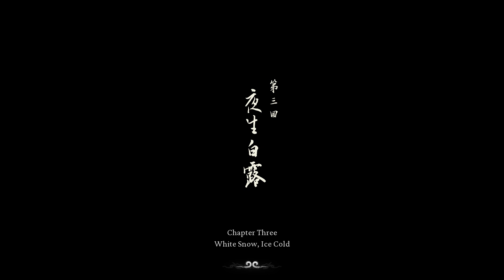Black myth wukong chapter 2 ending & chapter 3 begins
chapter 2 ending video explained
Instead of being set in the hot and sandy deserts shown throughout the game's second Chapter, this cutscene is set in a snowy landscape.

Unlike the first cutscene, Yellow Sand, Desolate Dusk instead tells a more thematic tale that ties into the core meaning of Black Myth: Wukong's story with the relationship between the Celestial Court and the other beings shown to inhabit the game's world.

This cutscene uses a stunning stop-motion animation style to show the story of a traveling scholar who rescues an injured white fox from a trap and helps it heal in the hut he rests in overnight. When he awakens, he finds that the fox has transformed into a beautiful woman.

Following this, there's a montage of the rest of the man's life with the woman, as they have children, and then grandchildren, all living together in an ornate house.

One day, the now-old scholar returns to find pools of blood splattered around his house and the corpses of his family scattered.

Working his way through the house, he discovers his wife, now a half fox-half woman creature feeding off one of the corpses, and looks back at him with predatory eyes.

He then awakens, revealing that the entire scene was a dream. He exits the hut, now wearing the fox's pelt as a scarf.

It concludes with the musings of the narrator as the scholar walks away, as he comments on the natural order between men, beasts, Buddhas, and yaoguais and how they are each given a predetermined rank from birth that shouldn't be disturbed, which is then turned into a question directed at Sun Wukong.

hindi version :

यह कटसीन खेल के दूसरे अध्याय में दिखाए गए गर्म और रेतीले रेगिस्तानों के बजाय एक बर्फीले परिदृश्य में सेट है।

पहली कटसीन "येलो सैंड" के विपरीत, "डेसोलेट डस्क" एक अधिक थीमेटिक कहानी सुनाता है जो "ब्लैक मिथ: वुकॉन्ग" के मूल अर्थ से जुड़ी है, जिसमें स्वर्गीय अदालत और खेल की दुनिया में रहने वाले अन्य प्राणियों के बीच संबंध को दर्शाया गया है।

यह कटसीन एक शानदार स्टॉप-मोशन एनीमेशन शैली का उपयोग करती है, जिसमें एक यात्रा कर रहे विद्वान की कहानी दिखाई गई है जो एक घायल सफेद लोमड़ी को एक जाल से बचाता है और रातभर अपने झोपड़ी में उसे ठीक करने में मदद करता है। जब वह जागता है, तो उसे पता चलता है कि लोमड़ी एक खूबसूरत महिला में बदल गई है।

इसके बाद, उस व्यक्ति के जीवन का एक मोंटाज है, जिसमें वह महिला के साथ बच्चे और फिर पोते-पोतियों के साथ एक भव्य घर में रहते हैं।

एक दिन, अब बूढ़ा विद्वान अपने घर में खून के पूल और अपने परिवार के शव बिखरे हुए पाता है।

घर के अंदर जाते हुए, वह अपनी पत्नी को खोजता है, जो अब आधी लोमड़ी-आधी महिला है, और एक शव से भोजन करते हुए उसे शिकारी नजरों से देखती है।

फिर वह जागता है, यह खुलासा करते हुए कि यह पूरा दृश्य एक सपना था। वह झोपड़ी से बाहर निकलता है, अब लोमड़ी की खाल को स्कार्फ के रूप में पहनकर।

यह कथावाचक के विचारों के साथ समाप्त होता है, जबकि विद्वान चलता है, और वह पुरुषों, जानवरों, बुद्धों, और याओगुई के बीच प्राकृतिक क्रम पर टिप्पणी करता है और कैसे उन्हें जन्म से एक पूर्वनिर्धारित रैंक दी जाती है जिसे नहीं छेड़ना चाहिए, जो फिर सुं वुकॉन्ग की ओर एक प्रश्न में बदल जाता है।